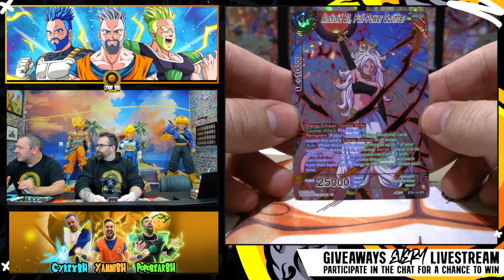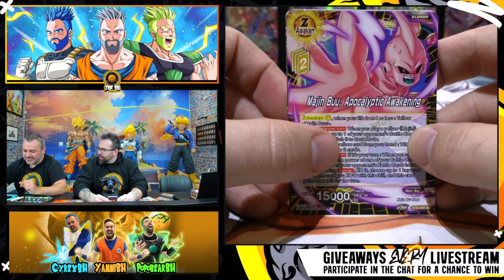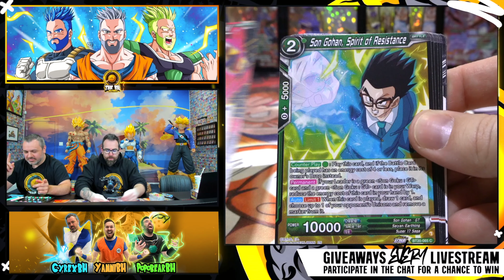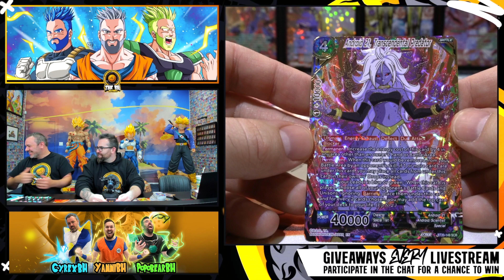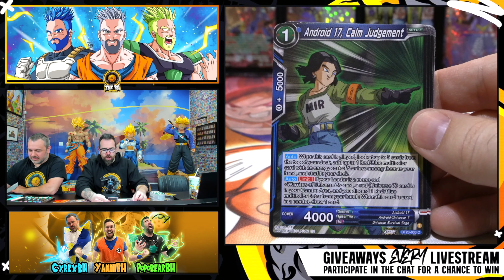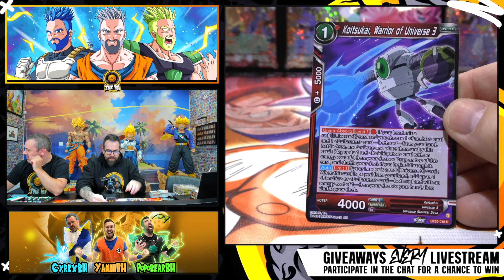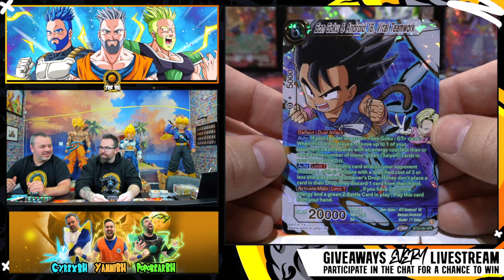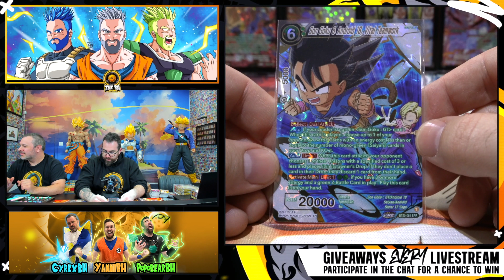WHICH SCR DID WE PULL ?! The Power Absorbed | *Dragon Ball Super Card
In this stream unfortunately YanniBH was not able to be with us! but we managed to pull this CRAZY Android 21 SCR! You want to know how to win cards?

📆 We stream every Friday on YouTube, Facebook and twitch. We also give many cards to our supporters.

 🔥 Welcome, all Dragon Ball franchise and Dragon Ball Trading Card Game fans to the official YouTube channel of TheBHbrothers! 🔥

We’re constantly opening up new packs, talking about the fandom, and of course, talking about Dragon Ball, DBZ, GT and DB Super, plus - of course - the trading card game.
➡️ The BH brothers consist of CyrexBH, YanniBH and PoPoBearBH and we all have been fans of Dragon Ball and Dragon Ball Z for decades!
On this Channel we do frequent live streams where talk all things Dragon Ball and Dragon Ball Card Games!

We love to surprise and delight our fans and active viewers with all kinds of dope prizes.
On top of that, we’re consistently up to all kinds of shenanigans!
➡️ TheBHbrothers will entertain you with many Booster boxes, premium pack opening, and much more.